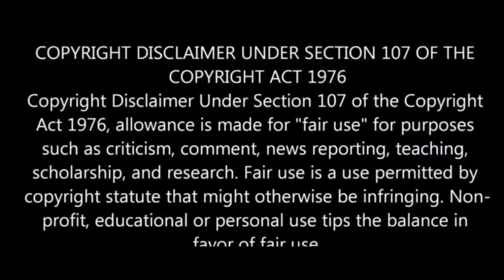mini kitchen cooking video | mini food aloo bhaji | ASMR mini cooking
We present the mini kitchen cooking video for you using asmr mini cooking style for relaxation. This time its mini food aloo bhaji and it's yummy. You can get this mini food kitchen set easily online.
We here at mini food cooking try to cook real food in India using real utensils. We hope that you like miniature food making videos a lot.This tiny food cooking indian video is also ASMR rated.This tiny cooking video is made using little tiny cooking toys which are real.

potato
oil
besan
ajawain
salt
mini cooking set

In many parts of the world its also known as pocket cooking using pocket cooking set. As said earlier you can get the best quality mini kitchen appliances full set online for mini kitchen food making. This concept of miniature dream cooking has been around since the year 2015.I  ate only tiny food for a day and it was really amazing. Even I ate only tiny food for breakfast as an experiment and it was awesome.